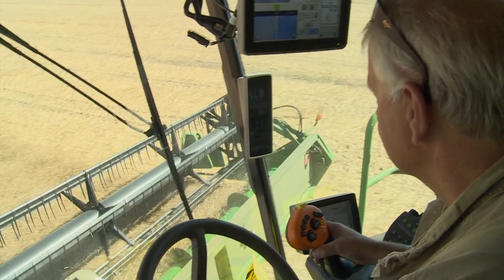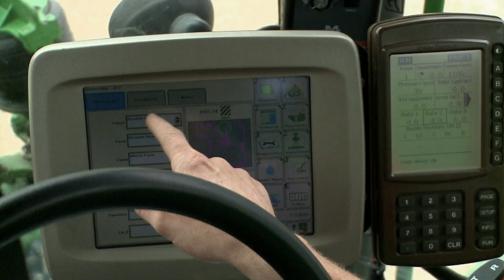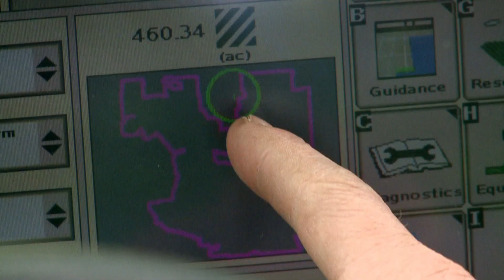Farming in Manitoba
Manitoba has some of the most fertile soil in the world but farmers still have to be attentive to their crops. They work long hours during their limited growing season with hopes of great harvest. Here's a segment from Prairie Public's Documentary series "Built On Agriculture".